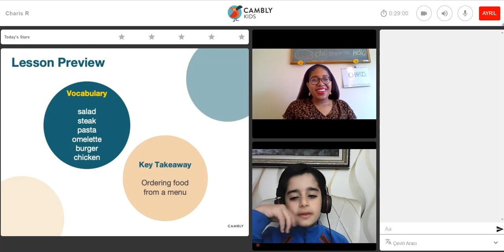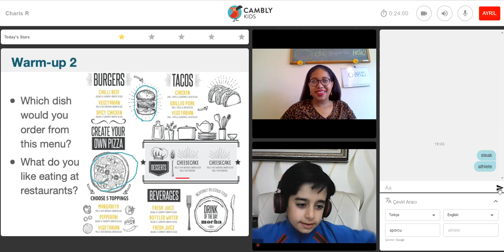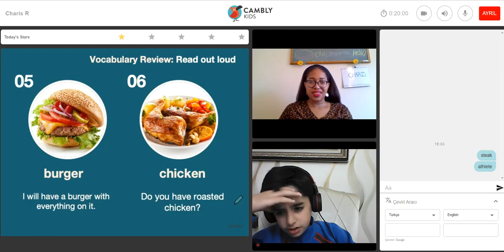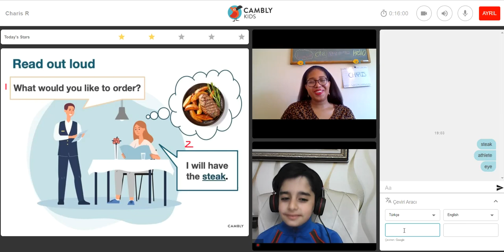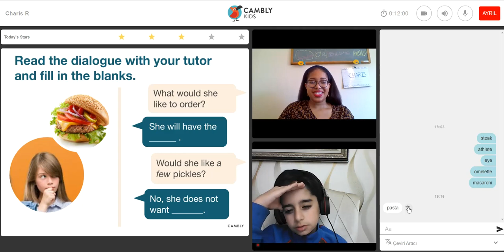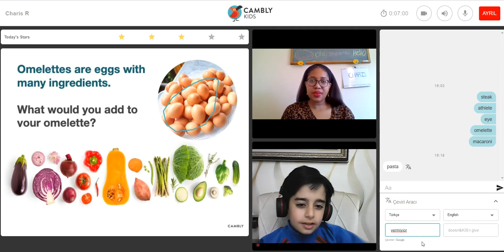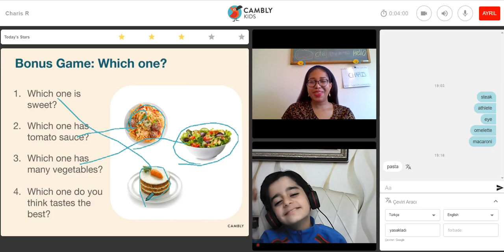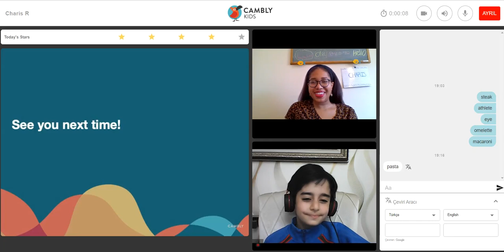Cambly Kids ile İngilizce Öğreniyorum